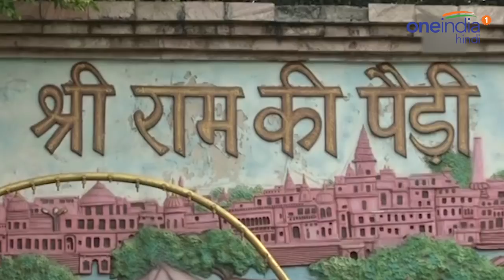Ayodhya Dispute : Justice Kalifulla और Sriram Panchu कौन है जो सुलझाएंगे विवाद | वनइंडिया हिंदी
Ayodhya Dispute : Who is Justice Kalifulla and Sriram Panchu ? To resolve the Ayodhya dispute, the Supreme Court has fixed the names of three mediators. These include former Justice of the Supreme Court Fakir Muhammad Ibrahim Kalifulla, Art of Living Chief Shri Ravi Shankar and Senior Advocate Shriram Panchu.

जानिए जस्टिस खलीफुल्ला और श्रीराम पंचू कौन है जो सुलझाएंगे आयोध्या राम मंदिर विवाद |अयोध्या विवाद को सुलझाने के लिए सुप्रीम कोर्ट ने तीन मध्यस्थों के नाम तय कर दिए हैं. इनमें सुप्रीम कोर्ट के पूर्व जस्टिस फकीर मुहम्मद इब्राहिम कलीफुल्ला, आर्ट ऑफ लिविंग के प्रमुख श्रीश्री रविशंकर और सीनियर अधिवक्ता श्रीराम पंचू शामिल हैं